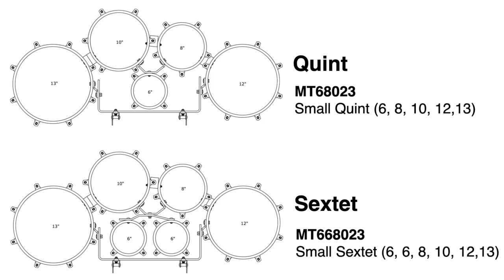TAMA Fieldstar Marching Tenor Drum